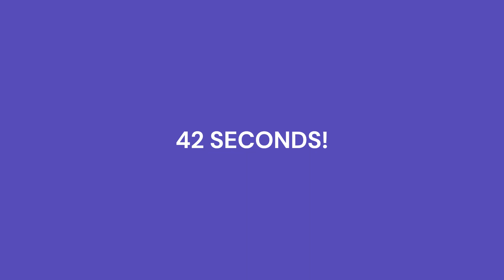Paper Minecraft World Record!